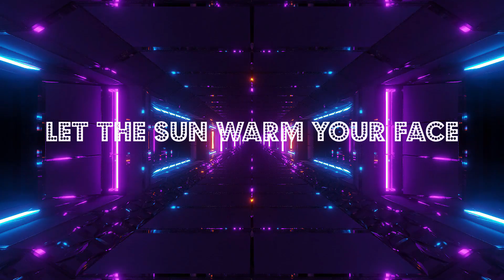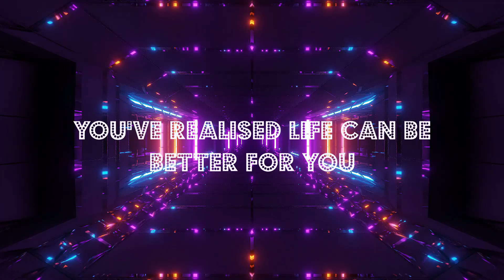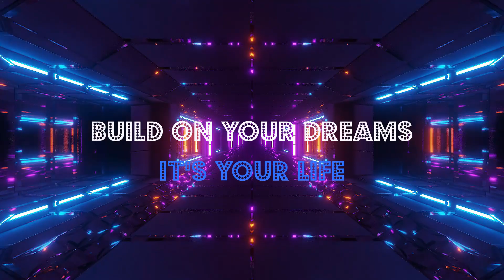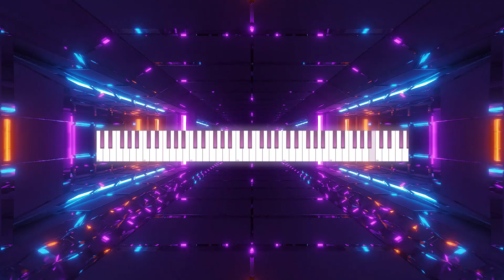Atheen - Living Your Best Life (Lyric Video)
Out now - features Gary Barnacle on sax and Gaz Rackham on bass.

Written and Produced by Atheen. Special thanks to East West, Yamaha and Dom Morley.

Alto Saxophone arranged, played and recorded by Gary Barnacle @ 241 Studios, London. Gary Barnacle uses Rico Royal saxophone reeds.

Bass by Gaz Rackham. Gaz uses Rotosound strings

Mastered at Abbey Road Studios.